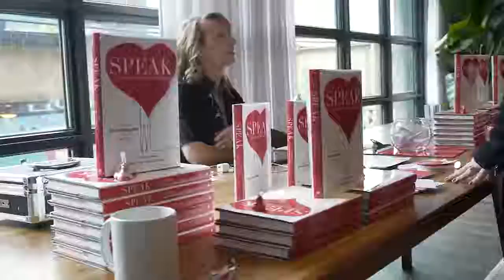Speak by Sally Lou Oaks Loveman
Our stories are what connect us.When we share our stories we connect with each other and we become better humans. S P E A K is a love letter to my story and everyone in it, as well as an invitation to speak your own story. I believe in letting our love speak by loving our story like it's our job and sharing our story with others. When we love our story we remove fear from speaking in public, we engage our audience more easily, we speak from our heart, we are a little unexpected, and we help others heal. Let's speak, speak up, speak our story, speak our truth and live a life where love always speaks.